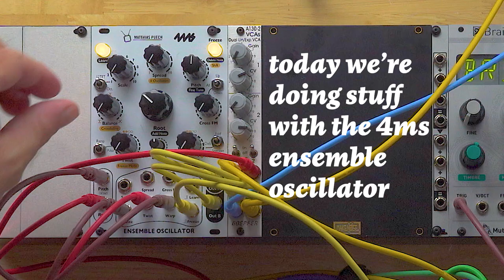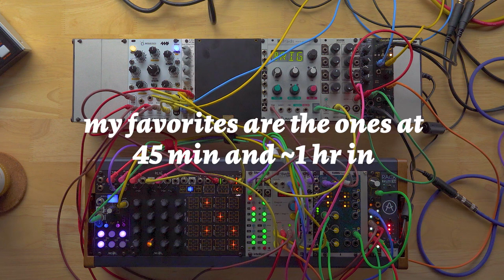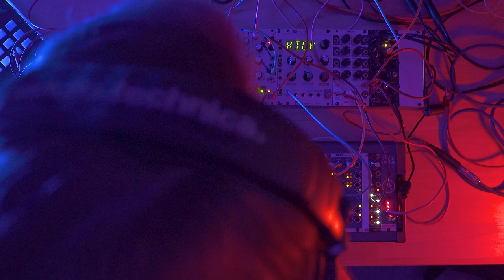4MS Ensemble Oscillator - All Performances (No Talking)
Is it possible to be in love with a Eurorack module? The 4MS Ensemble Oscillator says yes.

Sounds:
4MS Ensemble Oscillator
Mutable Instruments Braids
Audio Damage Neuron

Effects:
Endorphins Milky Way

Sequencing and Modulation:
Make Noise Rene
Make Noise Tempi
Intellijel Steppy
2hp Arp
TINRS Tuesday
DivKid OCHD

Demo 01: 00:00
Demo 02: 08:22
Demo 03: 15:38
Demo 04: 30:27
Demo 05: 45:17
Demo 06: 52:28
Demo 07: 1:01:12

This is the channel for all of the modular experiments too weird to go on the Red Means Recording main channel.